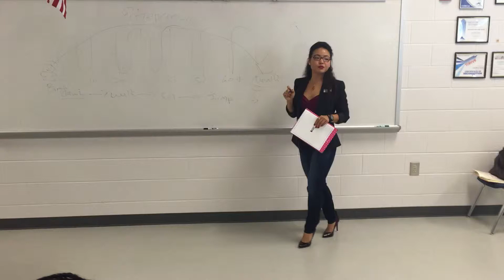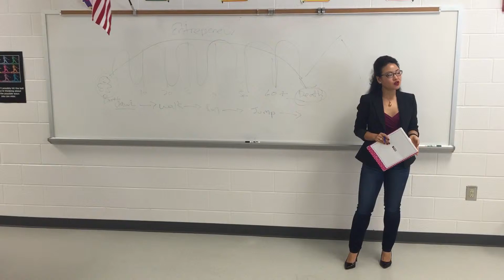RAEHA aka Seoul Sister - Entrepreneur & The Pursuit of Happiness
Part 1.  Why our youth HEROS & SHEROS love the movie, The Pursuit of Happiness at Operation Hope, Entrepreneurship program at the New Manchester High School, Atlanta 2015.